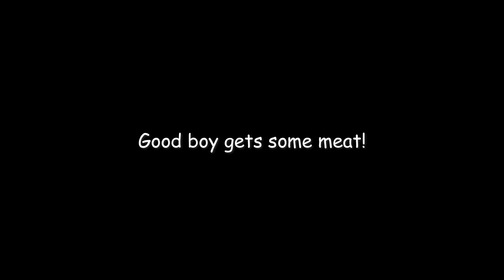Murder Mystery | Part 8 - Kingdom Come Deliverance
Welcome to Kingdom Come Deliverance! I love this game! Along with a good old-timey game, the weird stuff that happens (both on purpose and not) is just a lot of fun. Join me in the era of the Holy Roman Empire in medieval Bohemia. We play the totally not awkward Henry and his adventure.

Developer: Warhorse Studios
Publisher: Warhorse Studios, Prime Matter
Release Date: February 13, 2018

Video Edited on Filmora9

Intro/Outro Sound Effect:
Made in Arcade by Output